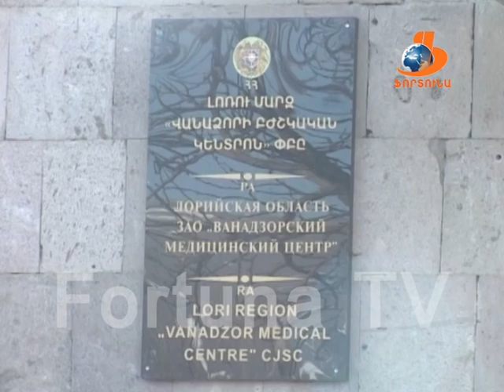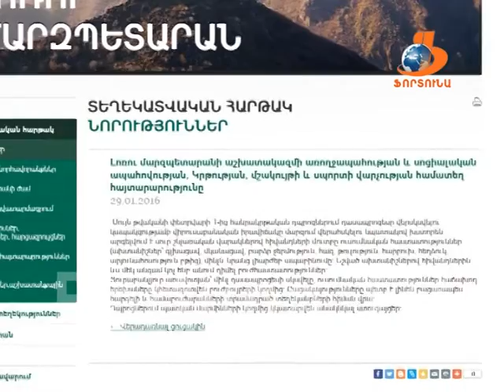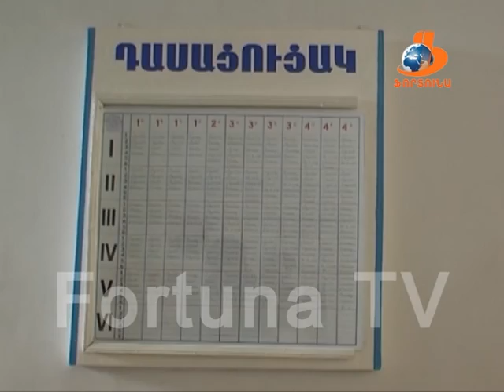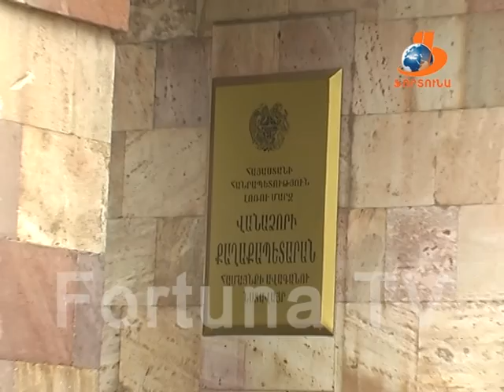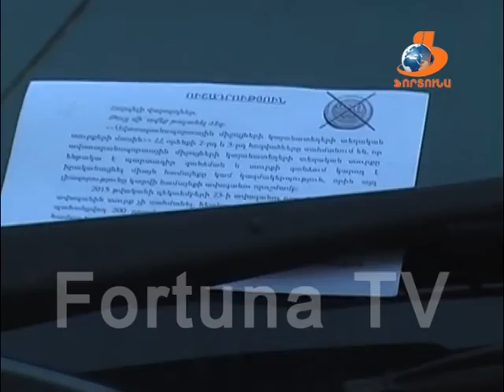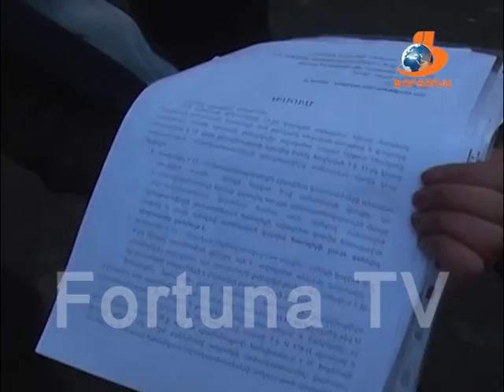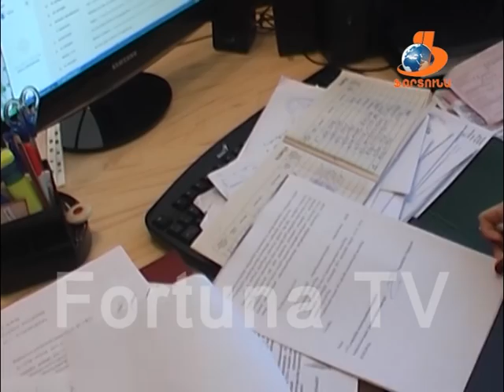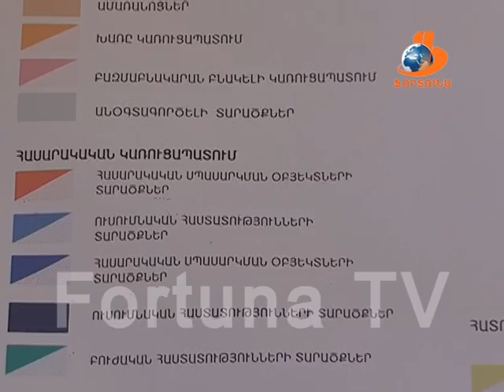Vanadzoryan orer Վանաձորյան օրեր 06.02.16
1- Հ1 Ն1 վիրուս և ջրծաղիկ: Ինչպիսին էր քաղաքի ուսումնական հաստատությունների ու նախակրթարանների վրա վիրուսների բռնկման ազդեցությունը և ինչպիսին է այսօր  առողջապահական ոլորտի իրավիճաը Վանաձորում:
2-Քիմպրոմցիների հերթական ցույցը ջերմաէլեկտրակայանի աշխատակիցների մասնակցությամբ էր:  արդեն սնանկ ճանաչված կազմակերպության 150 գործազուրկ 5 ամսվա աշխատավարձի պահանջով  ու խնդրանքով դիմել էր մարզի ղեկավարին:
3- Փետրվարի առաջին շաբաթը Վանաձորում սկսվեց և շարունակվեց զնագվածային ցույցերով: Առաջինի դեպքում ակտիվ երիտասարդներն ու վարորդները բողոքում էին ավտոկայանատեղիների անօրինական գումարի գանձման դեմ, մյուսի դեպքում՝ չվճարված աշխատավարձերի պահանջով: Ոչ ապօրինի ավտոկայանատեղիներին նախաձեռնության անդամների պահանջների ու ավտոկայանատեղիների վարձակալի արձագանքը՝ թողարկման առաջին տեսանյութում:
4-Վաղը՝ փետրվարի 7-ին տեղի կունենա Լոռվա ձմեռ ավանդական մարզատոնահանդեսը: Ինչպես հայտնում են Վ քաղաքապետարանի ֆիզկուլտուրայի և սպորտի բաժնից, նախապատրաստական աշխատանքները ավարտական փուլում են: Մարզատոնահանդեսի կազմակերպիչները Խոստանում են նաև հաճելի անակնկալներ:
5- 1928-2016թթ քանի գլխավոր հատակագիծ է ունեցել Վանաձորը և ինչպիսի փոփոխությունների է ենթարկվել Քաղաքի գլխավոր փաստաթուղթը: Վաչե Մատինյանն է մանրամասնում: